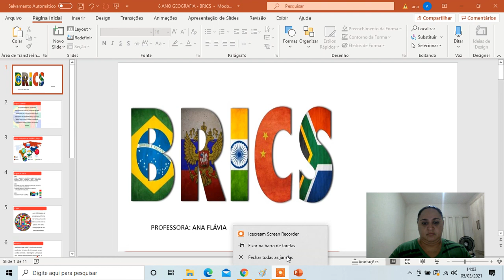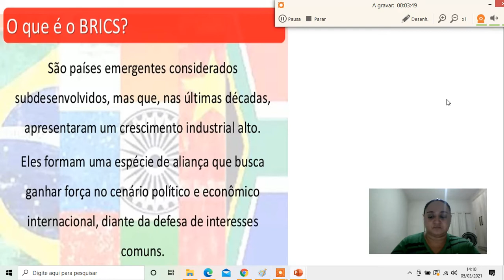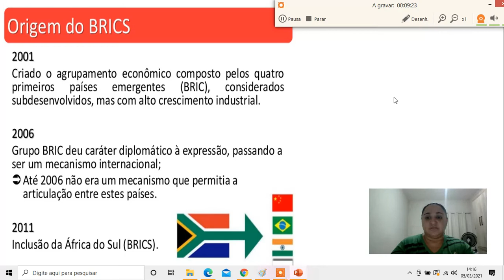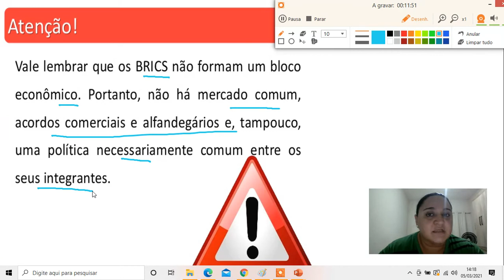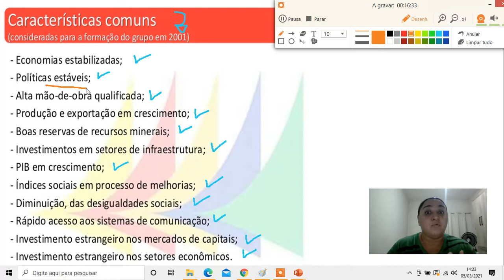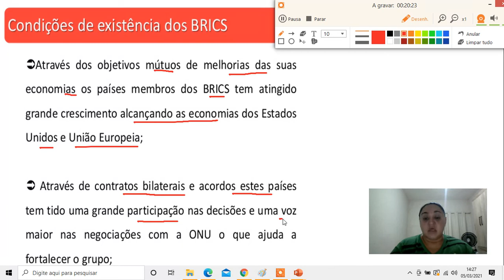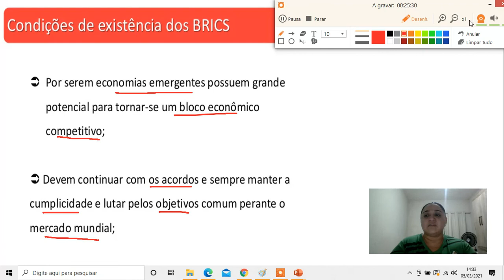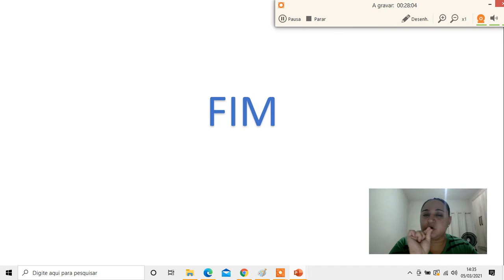8ºANO - GEOGRAFIA - BRICS